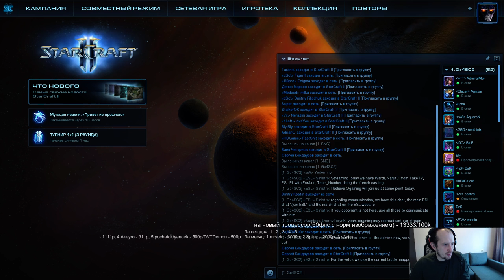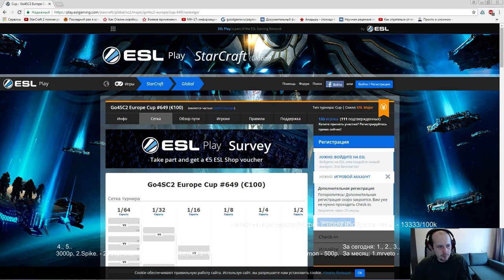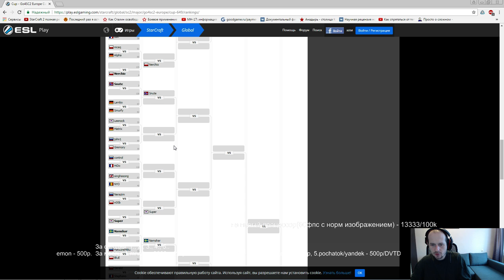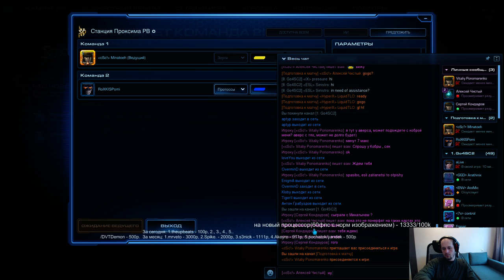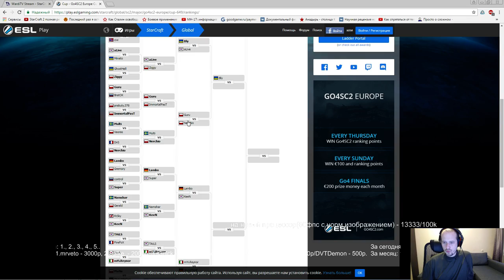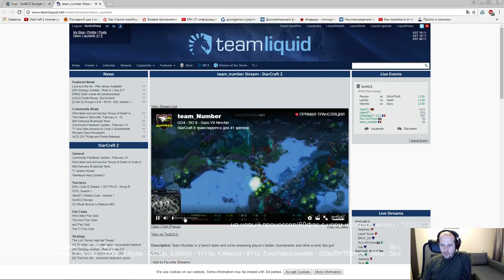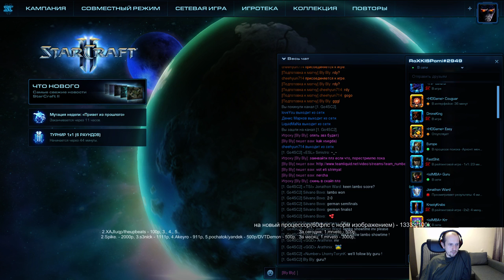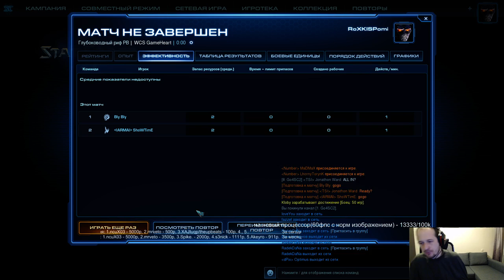Go4sc2 #649 (12.02.2017) Pomi